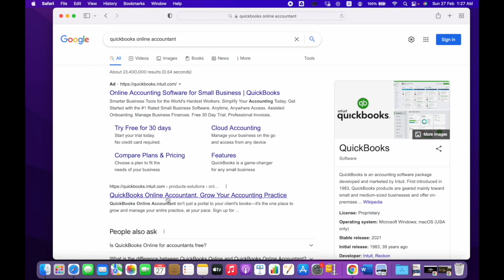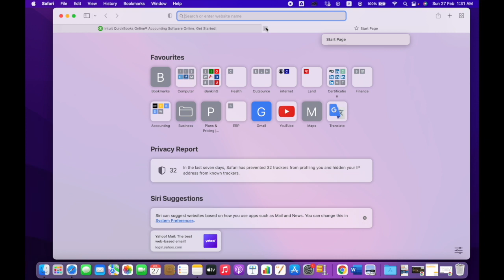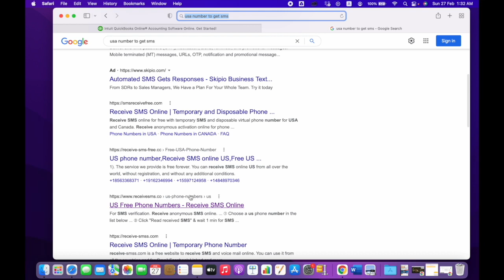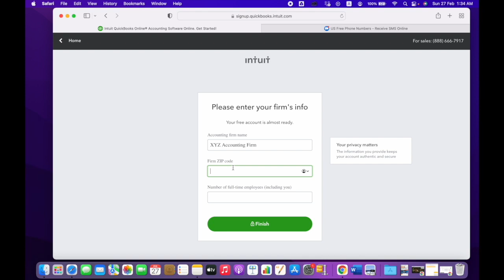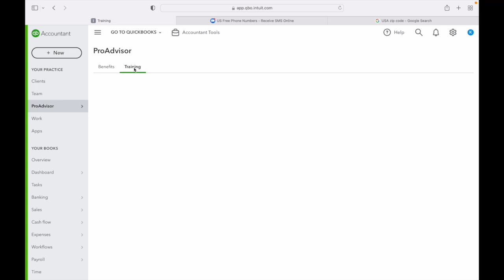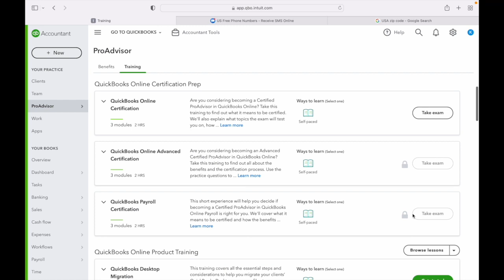QBOA1 | How to open an Account in Quickbooks Online Accountant (or for ProAdvisor Certification)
Assalamoalaikum, I have shown in the video, how to open an account in Quickbooks Online Accountant. It's better to use an authentic cell number. Initially, you may open an account using the random number as shown in the video (you may verify the cell number too, if you use Using this account you may get the Quickbooks Online Certifications or you may manage clients easily.

আমি ভিডিওতে দেখিয়েছি, কিভাবে Quickbooks Online Accountant এ একাউন্ট খুলতে হয় | একউন্ট খুলবার সময় নিজের নাম্বার ব্যবহার করা উত্তম, যদিও প্রাথমিকভাবে উপরে উল্লেখিত লিংক থেকে রেন্ডম নাম্বার নিয়ে একউন্ট খুলে সম্ভব | এই একাউন্ট এর মাধ্যমে Quickbooks Online Certification গুলু পেতে পারেন এবং ক্লায়েন্ট মেনেজমেন্ট করতে পারবেন |